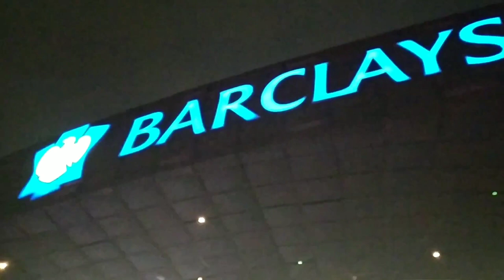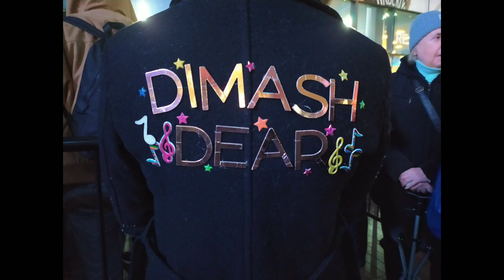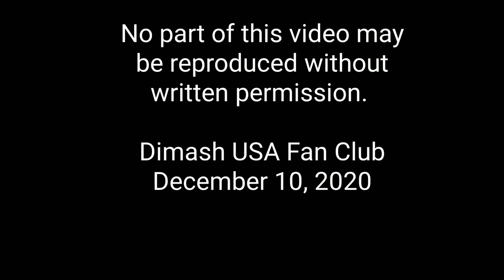Dimash "Arnau" Envoy New York Concert 2019 Revisited!!!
Enjoy taking a walk down memory lane and reliving the treasured moments leading up to the event that made dreams come true for both Dimash and Dears alike! Read More Below!

Dimash has expressed his sentiments many times regarding his childhood dream of presenting a concert in the USA, singing Kazakh songs and sharing his country’s culture and music with the world, and HE DID IT!

Dimash’s first solo concert in the United States was on December 10, 2019!
The concert was held at Barclays Center in Brooklyn, NY - a music venue which has held many concerts, award ceremonies and festivals since its opening in September 2012. Many top performers from around the world have played at Barclays, including; Barbra Streisand, The Rolling Stones, Paul McCartney, Beyonce and Billy Joel, just to name a few.

According to polls conducted by Dimash USA, Dears from 67 countries, 43 states and 2 U.S. territories traveled to the U.S. to see Dimash’s performance! Despite the rainy weather, over 15,000 people came from all over the world to attend a sold out concert for this once in a lifetime experience! There can only ever be one “first”, and this was a first like no other!

It was a tight timeline for Dimash and his team to prepare, having arrived in New York just 2 days before the concert, but everything came together beautifully with an incredible stage design, light show and state of the art technology, utilizing various backgrounds and moving images on the giant screens that served as a back-drop. Sparks and smoke launched from jets around the perimeter of the stage adding to the excitement and magical atmosphere in the arena. The details and work put into the show were impressive! Dears filled the sold-out arena, wearing their best Dimash apparel and Dear headbands. In addition, you could see the plethora of signs, banners, cut out hearts and flags throughout the audience.

Dimash opened with the song “Golden”, rising up on a platform from underneath the stage, his arms opened wide, welcoming the thousands of fans that had come to see him! There were many moments that Dimash appeared to have upon his face, looks of amazement and disbelief, that his dreams were coming to fruition! Dimash’s talent and artistry shown as bright as the stars in the sky! On several occasions, Dimash beckoned his Dears to turn on the flashlights on their cell phones and hold them up in the air, turning the arena into a sea of sparkling lights. Dimash had many talented musicians and dancers supporting him that evening, including his amazing band, backup vocalists, Kazakh traditional instrument musicians and highly spirited dancers that added to and complemented Dimash’s boundless energy and stage presence! Dimash’s brother Mansur even joined him on the stage, playing the Dombra.

Dimash invited some special guest performers to join him on the stage that evening, including the beautiful and regal-like dancers of the Astana Ballet and Miss Aikerim Tleubek of Nur-Sultan, Kazakhstan, whom Dimash introduced to the audience, as the winner of the Baqytty Bala-2019 International Children’s Festival.

 Dimash indulged multiple times in one of his favorite things to do at his concerts - getting his Dears to sing along to his songs! Dimash shared that when the audience sings with him it gives him “energy, power”. Dimash and Dears shared an emotional moment at the end of Dimash’s performance of “Daididau”. It was easy to see Dimash’s joy, in hearing his Dears singing the song back to him. He also showed us some fantastic dance moves that night, especially in his performances of “Give Me Your Love” and “Durduraz”. Dimash played with the audience with his “vocal exercises”, which Dears attempted to the best of their ability! Dimash made his way out onto the arena floor and into the audience twice during “Screaming”, surrounded by security personnel just trying to keep up! Dimash also took the opportunity to introduce and thank his band and backup vocalists during this song as well as expressing his thanks to his team, dancers, family members, fans and the people involved in the production of the concert. At the end of the song Dimash threw his leather DQ Envoy jacket out into the audience!

Dimash concluded the concert with “Let it Be”. At the end of the song, he slowly disappeared as the same platform that brought him to the stage at the beginning of the concert, lowered back down beneath the stage, with Dimash shouting “I love you” to his Dears before completely vanishing from sight! It was a miraculous night that no one would ever forget! Happy 1st Anniversary Dimash! Your first concert in the USA was a complete success! Dimash, we can’t wait for the day you return and perform for us once again!

See Dimash's and DUSA's social media links in the pinned comment! ❤️